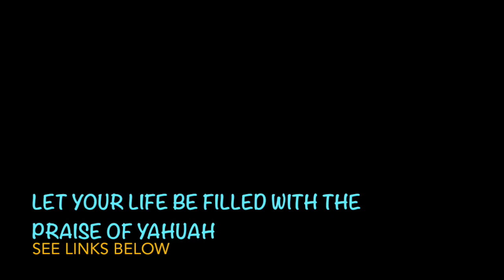The Book of Psalms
The Book of Psalms chronicles centuries of time and history of not only the people of Yisrael but that of the world. From the heart wrenching cries of King David to the exuberant celebrations of Asaph. May these words instill in you great joy and delight.